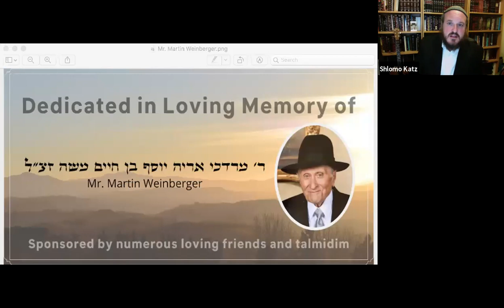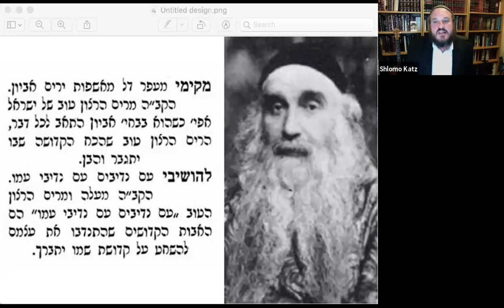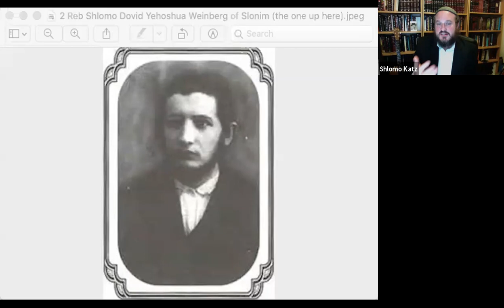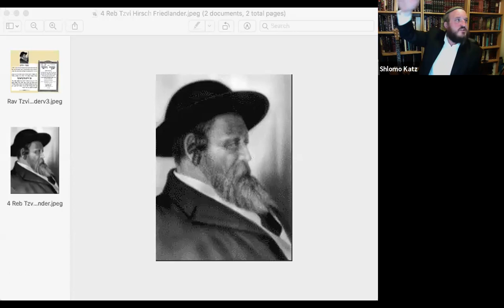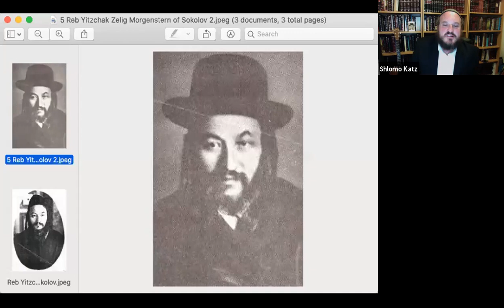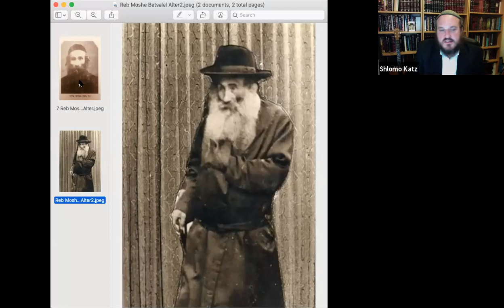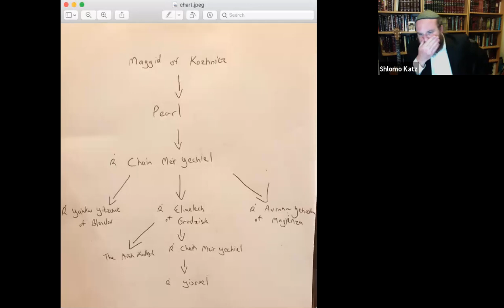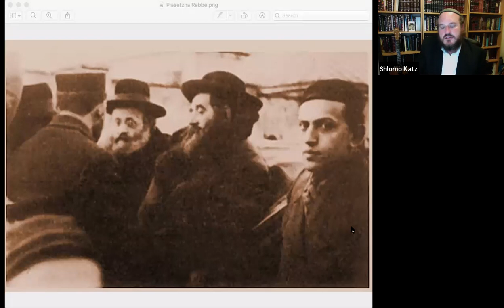Rav Moshe Weinberger & Rav Shlomo Katz - The Rebbes We Never Heard of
Looking into many of the lvies of great Chassidc Rebbes who were killed in World War 2.